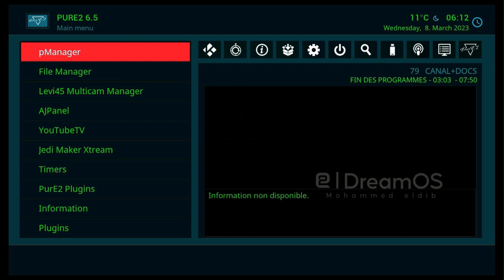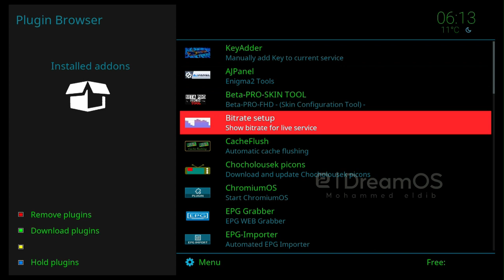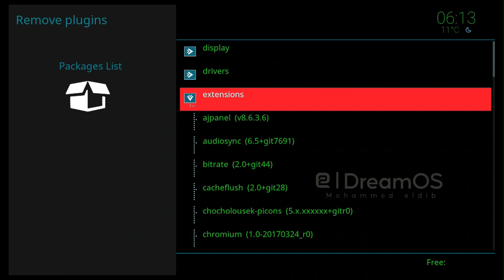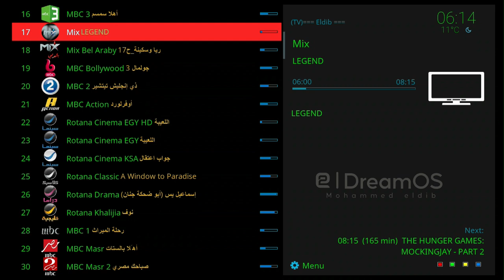اظهار الدليل الالكترونى باللغه العربيه لاجهزة الانيجما2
اظهار الدليل الالكترونى باللغه العربيه للقنوات الداعمه على النايل سات وايضا العرب سات